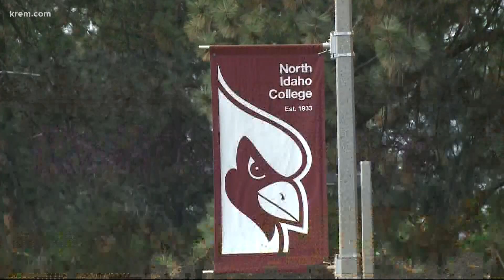North Idaho College Board of Trustees voted to fire the school's president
Lita Burns, Vice President for Instruction, was voted in by a majority of the board to stand in as acting president.